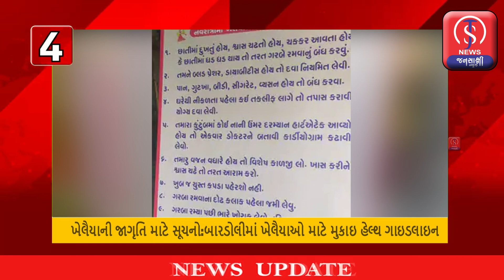જનસાક્ષી ટોપ ૧૦ ન્યુઝ (તારીખ- ૧૦/૧૦/૨૦૨૩)